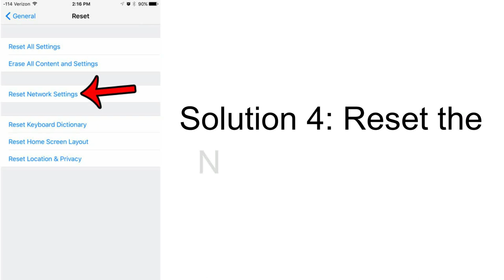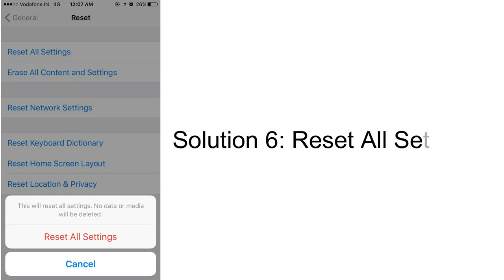Unable to Verify Update Error in iOS 14/14.3/14.2.1 on iPhone 12, 12Pro, 12 Pro Max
ignore tags"
airpods
apple watch
iphone xs
ipad
ipad pro
iphone se
apple id
airpods 2
find my iphone
macbook
macbook pro
steve jobs
ios 13
apple tv
apple airpods
ipod
ios
apple watch series 3
ipad mini
siri
iphone 5s
apple store near me
apple iphone
apple pay
imac
watch series
ipad 2018
xs max
new iphone
ipod touch
apple pencil
earpods
imovie
facetime
iphone 4
apple ipad
iphone xr colors